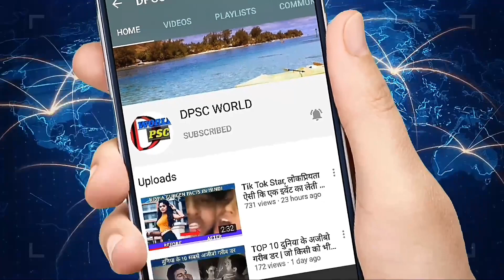2020 LIST | दुनिया के सबसे छोटे और खूबसूरत देश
Dostho aaj hum aapko duniya ke sabse khubsurat or chote desh ke bare me batane ja rhe hai...